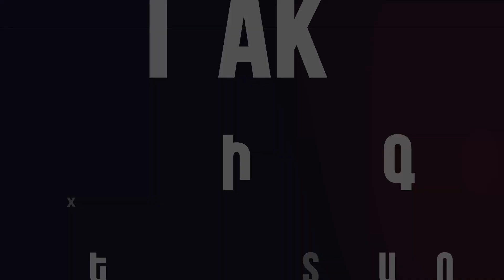Ֆրանսիայի հրապարակից մեկնարկած երթը՝ Հայաստանի և Արցախի դրոշներով՝ երկնքից